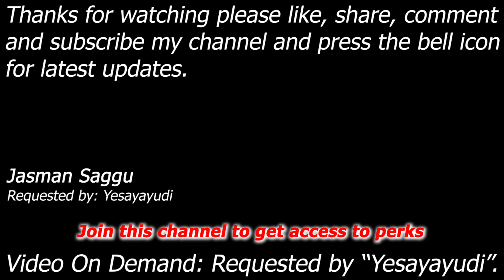WWE SmackDown! Here Comes The Pain - The Rock vs John Cena - Hardcore Match - 4K Video - Yesayayudi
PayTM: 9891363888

The Rock (OVR 87) vs John Cena (OVR 92)

Match: Hardcore Match (Parking Lot)
Requested by: Yesayayudi